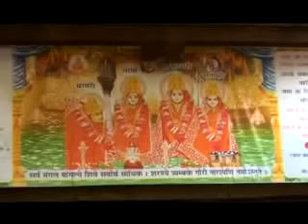Shakumbhri Aa Mere Ghar_Mandir Shakumbhri Devi Ka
Shakumbhri Aa Mere Ghar is taken from Mandir Shakumbhri Devi Ka. After getting a great result from his last Album "Mandir Ganga Mansa Chandi Maiya Ka" Pankaj Mmgai come up with this new album. And this is very popular album. Please Listen and Feel free to post Comment.. For More Haryanvi songs and Bhajans go through the